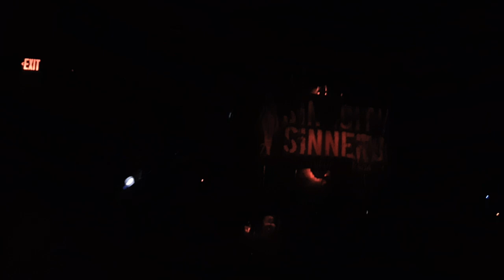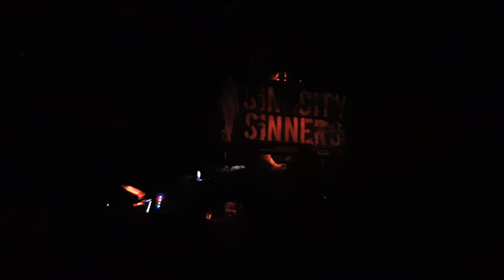Randy Piper and Steven Riley (WASP) and sin city sinners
4 Wasp and 2 LA guns songs Live at Vamps in Las Vegas Nevada